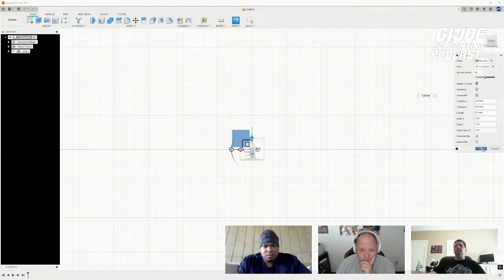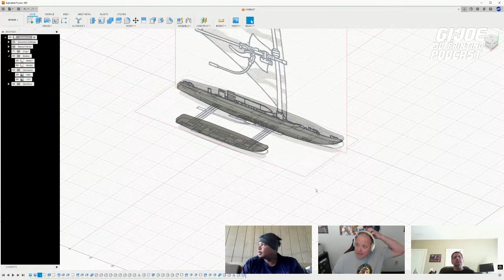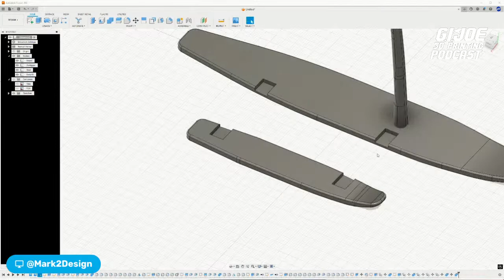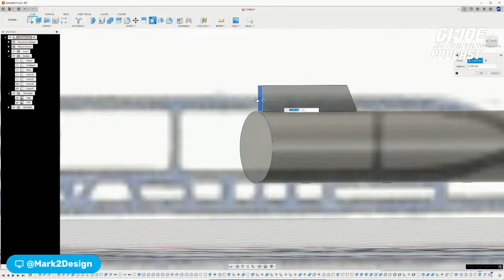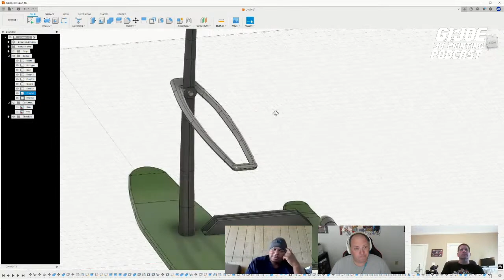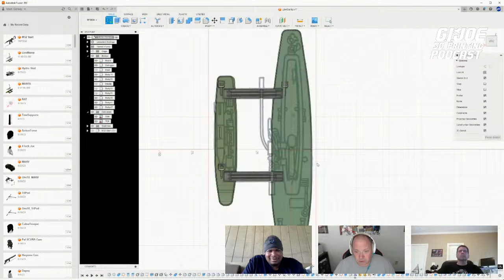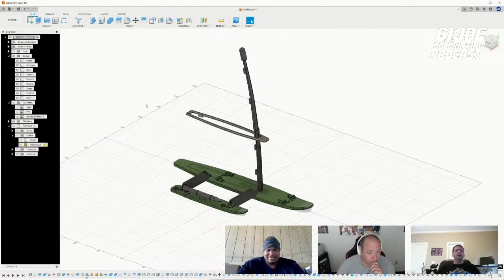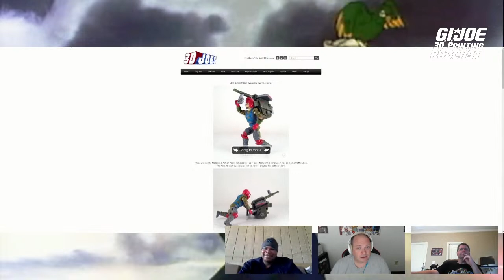Sunday Morning 3D Design